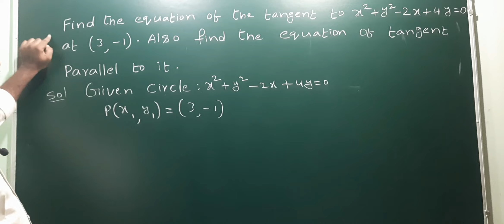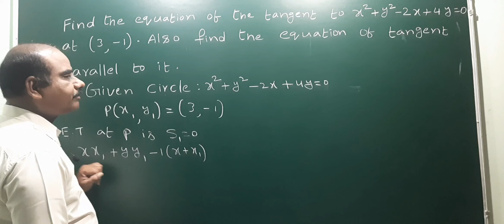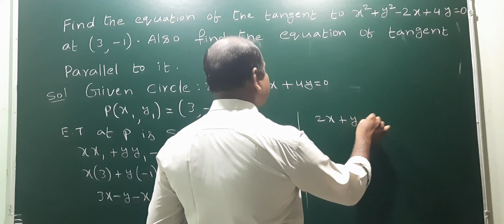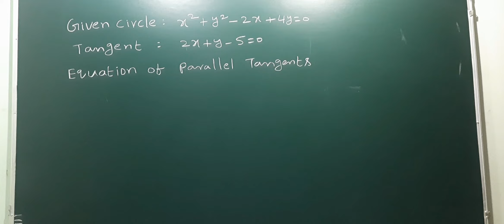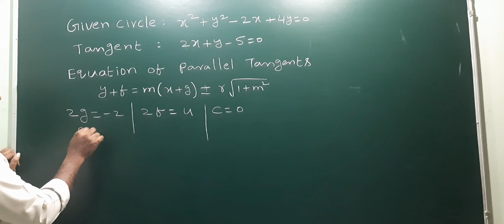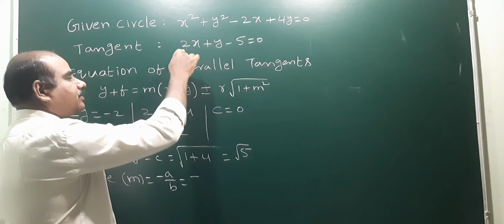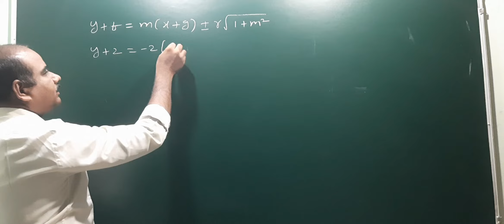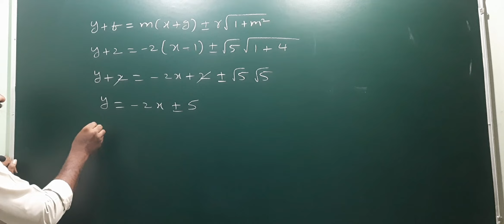Equation of d tangent to d circle x²+y²-2x+4y=0 at (3,–1).Also find d tangent parallel to it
Find the equation of the tangent to the circle x²+y²-2x+4y=0 at (3, –1). Also find the parallel to it @EAG